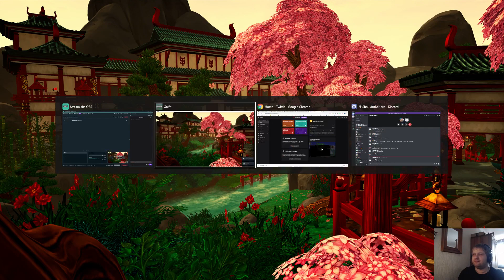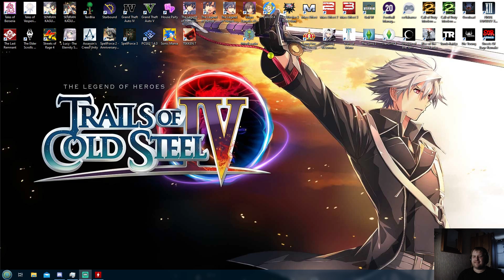Archangel flies into a game!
Archangel flies into Golf It! Watch an unedited archive of my Twitch stream!

Add: My Streamlabs and Golf crashed horribly during this one so expect cut-out and possible cut-in!